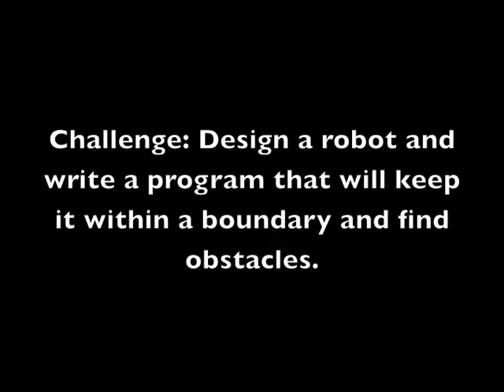Watchdog LEGO Challenge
Challenge: Design a robot and write a program that will keep it within a boundary and find obstacles.